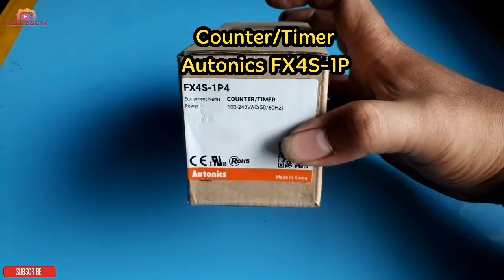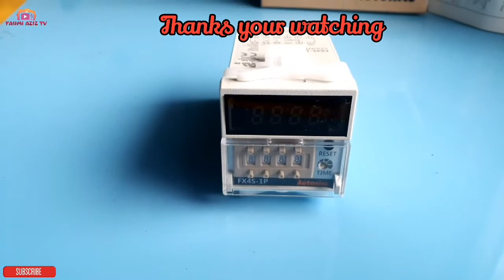AUTONICS FX4S-1P4 | COUNTER/TIMER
Vidio kali ini riview produk dari autonic yaitu counter timer fx4s-1p4